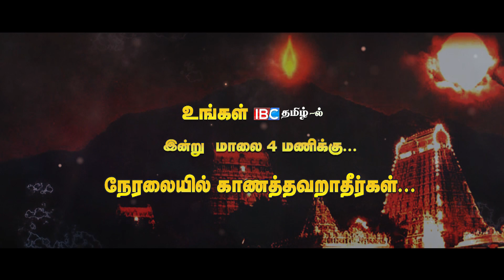Farm Laws Repealed | 5 மாநில தேர்தலையொட்டி இதை கொண்டு வந்ததால் கண்டிக்கிறேன் | Rajwinder Singh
Native special தமிழ் பாரம்பரிய பலகாரங்கள் உங்கள் இல்லம் தேடி வருகிறது.
Delivery to USA, UK, Australia, Singapore & UAE in 4-5 Days.

Deepa Jyothi
இனிய கார்த்திகை தீப நல்வாழ்த்துக்கள்